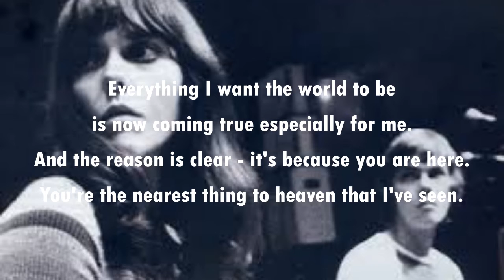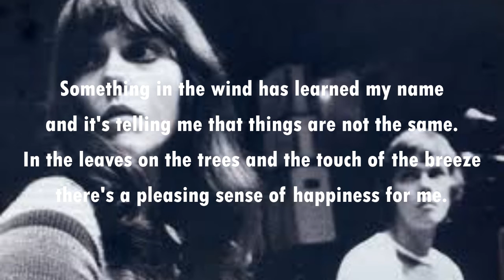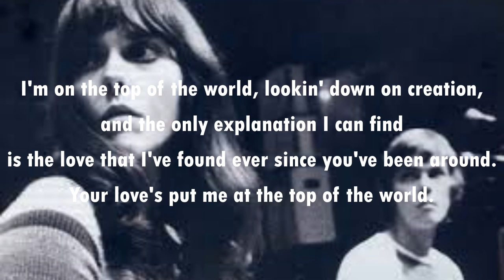Top of the World THE CARPENTERS (with lyrics)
We all know what an amazing voice Karen Carpenter had.  A recent scientific study of her voice, recorded while performing a live cover of one of her hits, showed her hitting each note perfectly and, when singing vibrato, fluctuating evenly between sharp and flat of the actual note.  So it back and enjoy the perfect pitch voice of Karen on this 1972 song co-written by brother Richard.